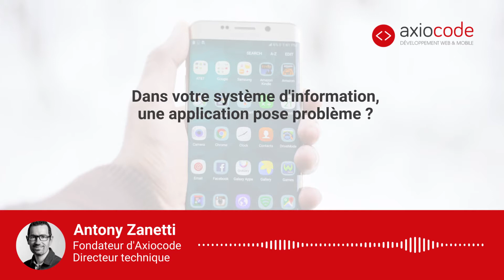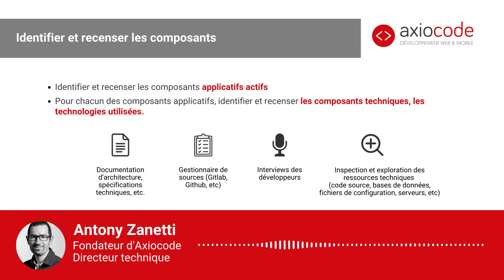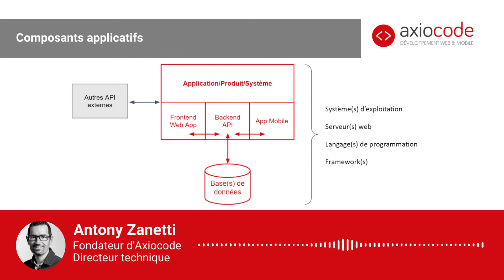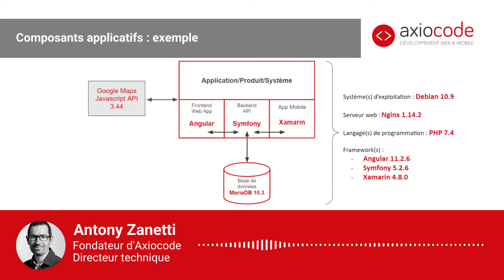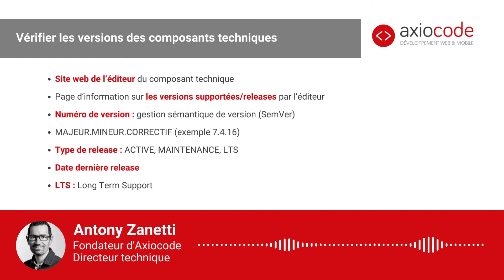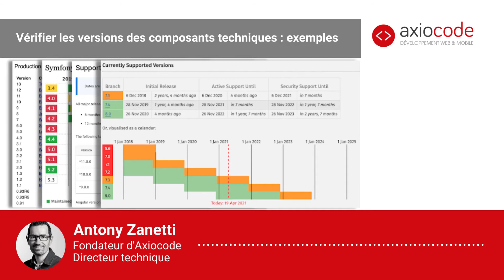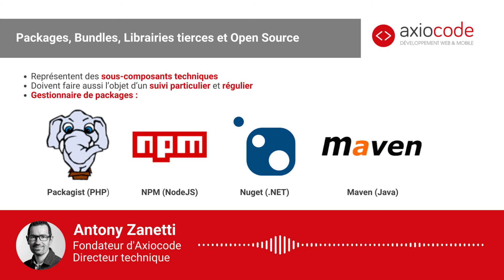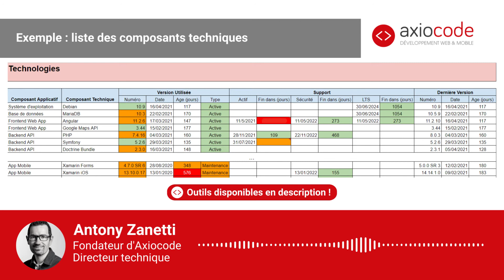Audit applicatif - Réaliser l'inventaire technologique d'une application web ou mobile (2ème étape)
Il arrive que certains signes alertent lorsqu'une application devient obsolète :
- Les utilisateurs s’en plaignent.
- Les besoins d’évolution sont urgents mais trop coûteux.
- Les technologies sont problématiques.
- Les tests automatisés sont absents.
- Des problèmes importants de conception se font ressentir ou les compétences techniques sont manquantes.

Quels sont les problèmes et leur étendue ? Pour le savoir précisément, la meilleure solution consiste à faire un état des lieux complet.

Réaliser l'audit d’une application web ou mobile comprend une phase d'analyse technologique.

Dans cette vidéo, nous abordons la 2ème étape de l'audit : réaliser l'inventaire des technologies utilisées et mesurer l'obsolescence de ces technologies. Un audit éclairé s’appuyant sur l’analyse détaillée de la complétude fonctionnelle vous permettra de définir vos priorités.

Sommaire de la vidéo :
00:00 Pourquoi réaliser un audit ?
01:38 Identifier et recenser les composants
03:16 Définir les composants du système applicatif
06:28 Vérifier les versions des composants techniques
10:53 Packages, Bundles, Librairies tierces et Open Source
Questions :
15:30 Qui peut opérer ce suivi en interne ?
16:24 Pour la partie Open Source, comment automatiser le suivi des composants ?

📚 Découvrez les étapes de l'audit applicatif via nos articles détaillés (blog)